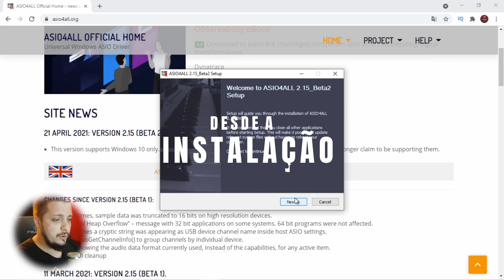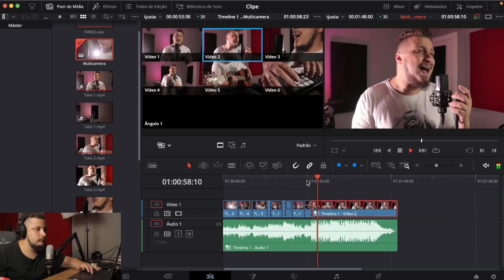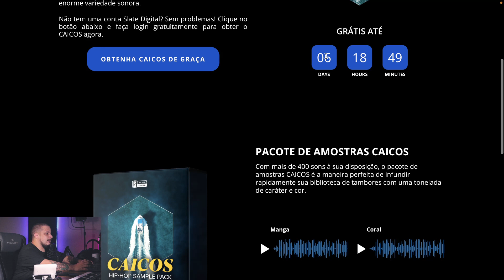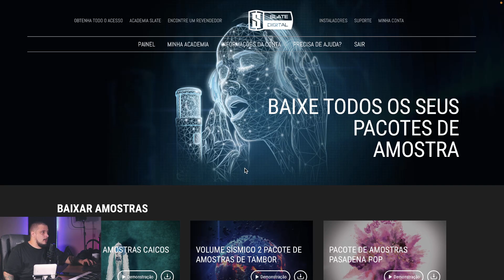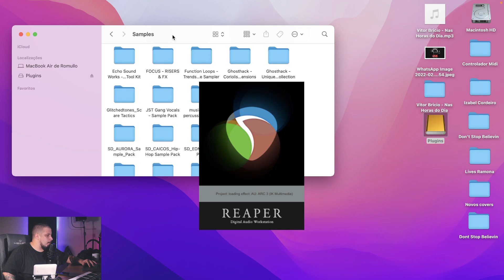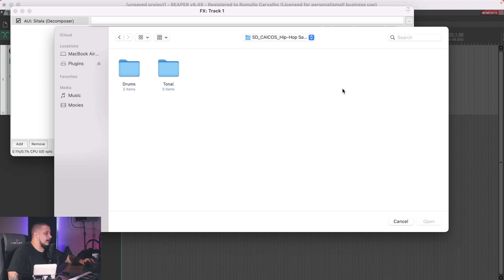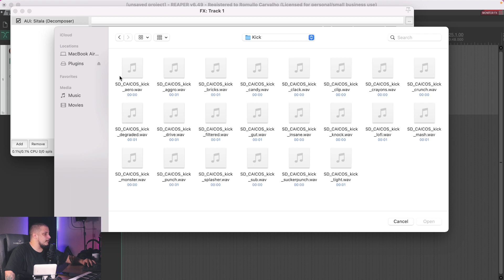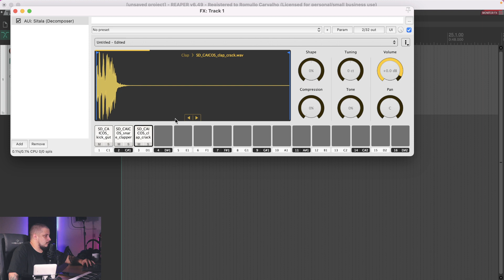😱 Slate Digital Caicos - Novo Sample Pack de Hip-Hop Grátis por Tempo Limitado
🎚 ASSISTA AO MINI-CURSO GRATUITO "PRODUZINDO EM 60 MINUTOS" 🎚
✅ TORNE-SE MEMBRO DO CANAL E RECEBA BENEFÍCIOS EXCLUSIVOS ✅
Use o CUPOM: GRAVEVOCEMESMO
☑️ FAÇA PARTE DO NOSSO GRUPO NO TELEGRAM ☑️
📧 Contato para Mixagem, Workshops ou Consultoria 📧